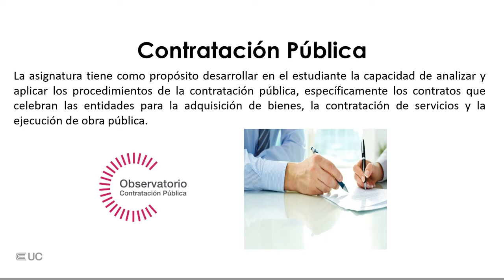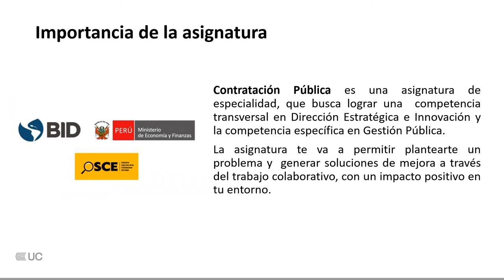Video de Presentación - ASUC01198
Contratación Pública